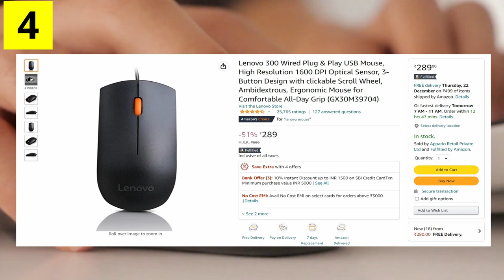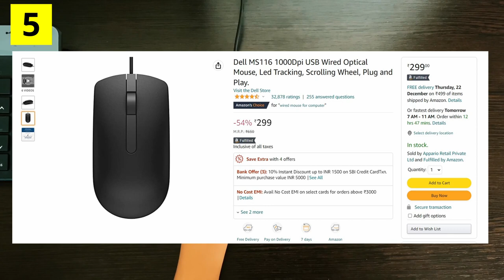Top 5 wired Mouse For Computer And Laptops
Buy Links
1 AmazonBasics Wired Mouse
2 HP X1000 Wired USB Mouse
3 Logitech B100 Wired USB Mouse
4 Lenovo 300 Wired Plug & Play USB Mouse
5 Dell MS116 1000Dpi USB Wired Optical Mouse